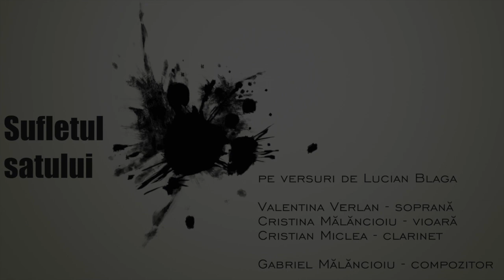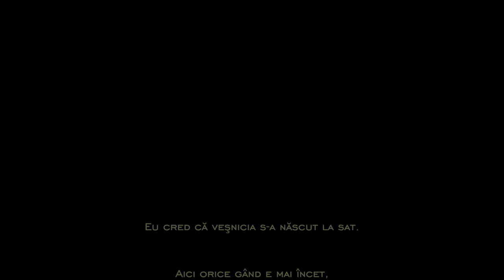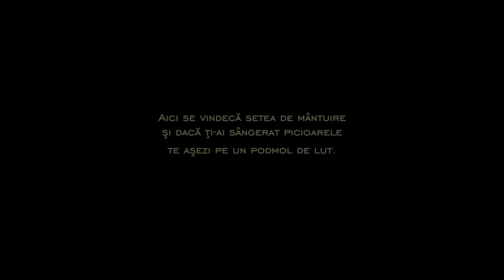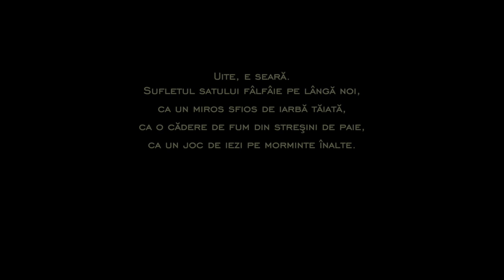SUFLETUL SATULUI - cântec pe versurile lui Lucian Blaga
lucrare prezentată în cadrul seratei „De la Lucian Blaga, la Robert Șerban”
30 septembrie 2021
Biserica Romano-Catolică, Dumbrăvița.

Valentina Verlan - soprană
Cristina Mălăncioiu - vioară
Cristian Miclea - clarinet

Gabriel Mălăncioiu - compozitor